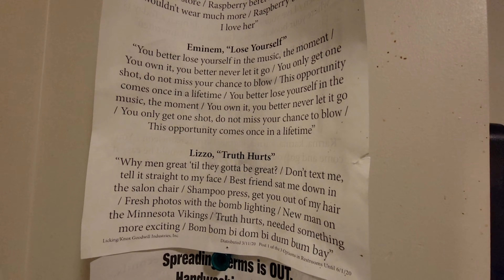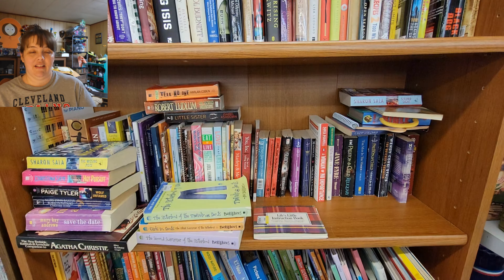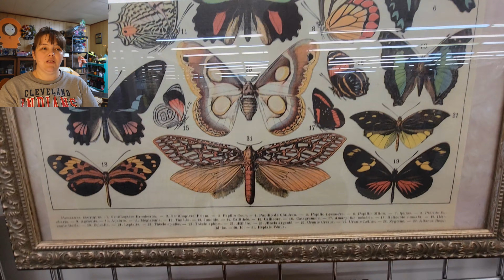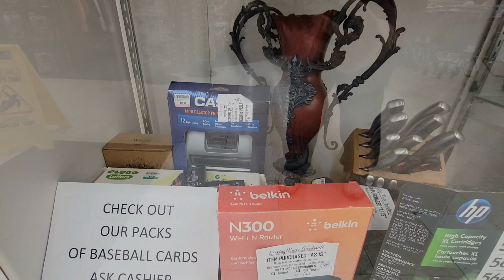Goodwill 20 of 177! Johnstown, OH..Come visit Every Goodwill in Ohio with me.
My first time visiting Johnstown and it was a pleasant experience. John the shift manager was very nice and made me feel very welcome. Thanks for having me everyone. Very lovely store, their front window displays was one of a kind.
Personal YouTube Channel: Changing Pace
Ebay Store: Thrifty Soul Vintage